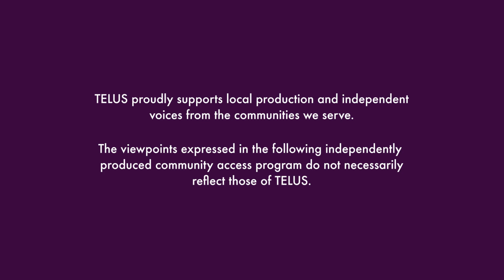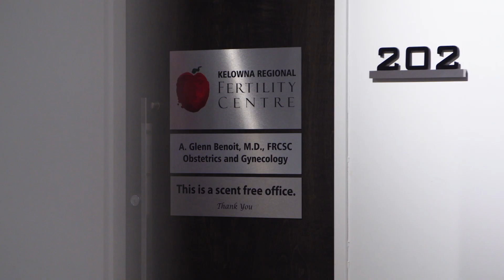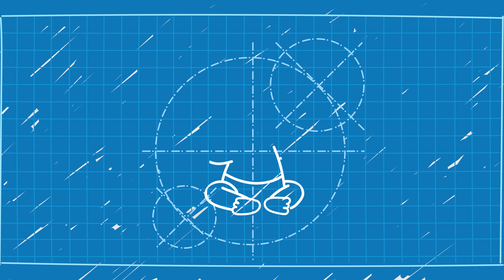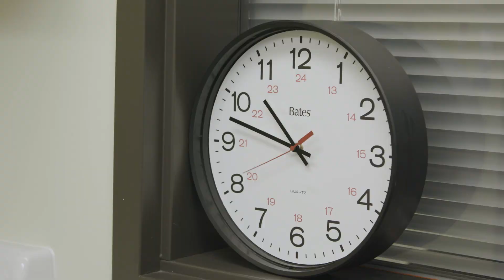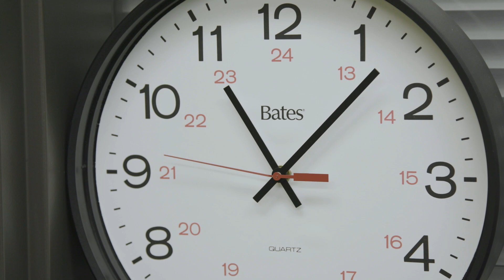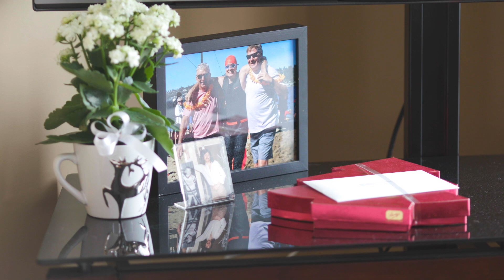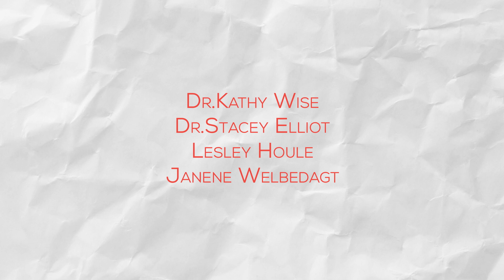Wheel Love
Love, babies and wheelchairs! A unique couple struggles with infertility and navigating the ups and downs of becoming an inter-abled family.